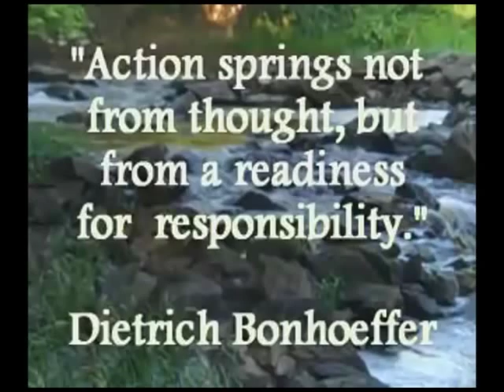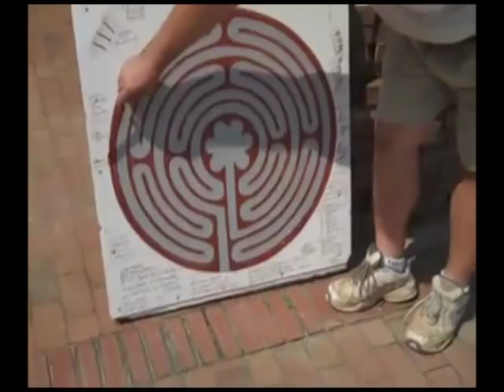Building the Louisburg College Labyrinth - Part 1 of 2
This video details the construction of the Louisburg College Labyrinth, built by Professor Will Hinton in the summer of 2011. It was constructed at the front entrance of the Robbins Library on the campus of Louisburg College.
Chartered in 1787, Louisburg College is the nation's oldest two-year church related private college. The college is located in the town of Louisburg, North Carolina.